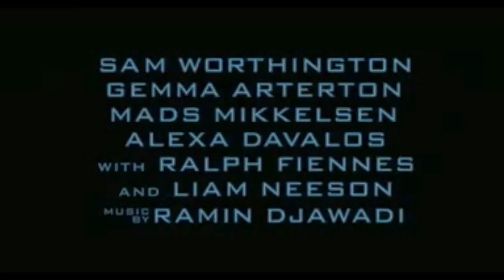"Furia de Titanes" [2010] (Trailer)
Adaptación al cine del mito de Perseo, hijo del dios Zeus. Perseo nació como un dios pero fue criado como un hombre. Éste, siendo un niño, y su madre Dánae son encerrados en un baúl, por el abuelo de Perseo, y tirados al mar. A duras penas, llegan a la isla de Sérifos, donde el protagonista crece y se convierte en adulto. Allí, Perseo tendrá que enfrentarse y vencer a su duro destino.